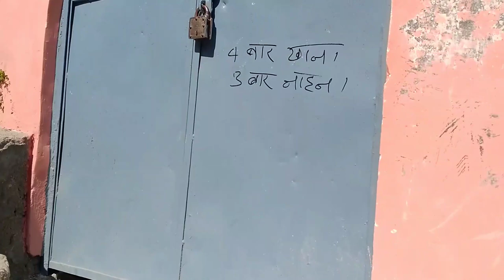MERE SCHOOL KI YADE | MADHAW ASHARAM VIDHYA NIKETAN JUNIOR HIGH SCHOOL JOSHIMATH ❤️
Hlww dosto...
hope aap sabb bdhiya honege.

Toh ajj iss video mai m .. dailyvlogsnchallange ki admine...😂😂
means rubirawal aapko apne school ko dikha rhi hun n apni yade aapke sath share kar rhi hun...

Hope you also like this video.
so madhaw asharam school mere dil k karib hai..
Meri age jBB choti thi toh mai thi padhi or likhi .

aap log v dekh sakte ho myschoollife n

khi na khi aap log v apne school ko miss kre honge comment krke jrur btayiyega ☺️☺️☺️☺️☺️☺️☺️☺️.

daily, vlogs, daily vlogs, rubi rawal, school life, memory of school, my special subject, school filled, MADHAW assharM,